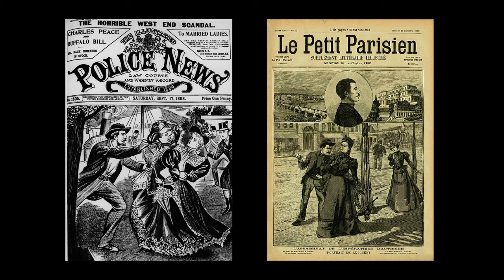Sisi‘s Tragic Ending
This year marks the 125th anniversary of the assassination of Empress Elisabeth of Austria. Her death spread widespread grief and shock across Europe. Throughout the Austro-Hungarian Empire as well as in other countries in Europe a period of mourning was arranged and memorial services were held. Her assassination prompted nations to increase their security measures and take additional precautions to protect their head of state against anarchists and political radicals. Many people began seeing the anarchists as a threat to social order and stability. The public outcry against anarchism rose.

Empress Elisabeth or Sisi, how she is commonly remembered today left this world with a lasting legacy. As she did not pose for photographs after her mid 30s her youthful beauty is locked in people’s minds up until this day. Her looks and fashion sense laid the foundation for many books, movies and TV series. She somehow seemed like a tragic but yet so mystical figure, who struggled with the royal life she was pushed into.